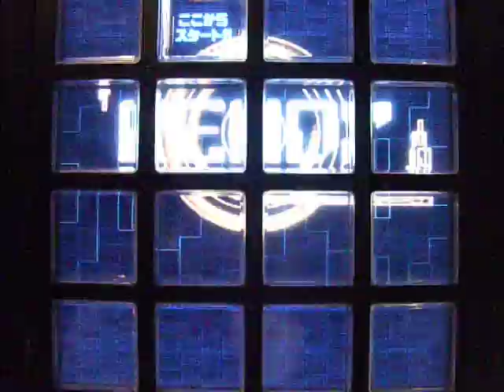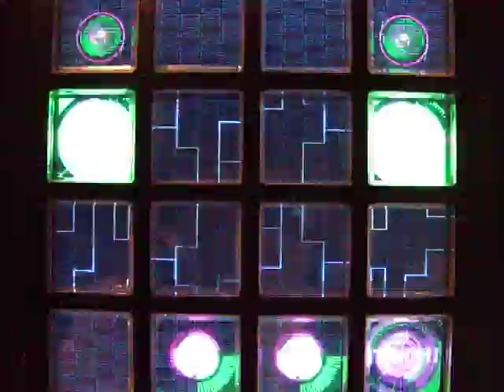凛として咲く花の如く , jubeat Training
The video recording process,
treats as watches the training use,
wishes everybody to be able all perfect it.
(録画して過程に曲をつけます,
して観覧して練習するために使います,
みんなのオールパーフェクトそれらを望みます.)
(錄影譜面過程,
做為觀看和練習使用,
希望大家可以All Perfect它們.)